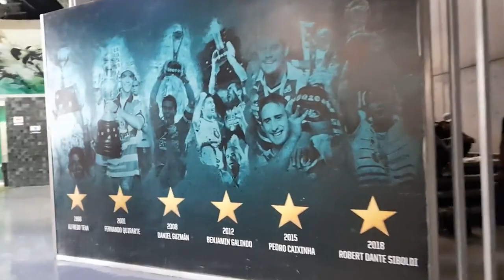✅🔥🟢ULTIMA HORA SANTOS PODRÍA SER LA NUEVA CASA DE IZQUIERDOZ | EQUIPOS VAN POR CANTERANO DE SANTOS